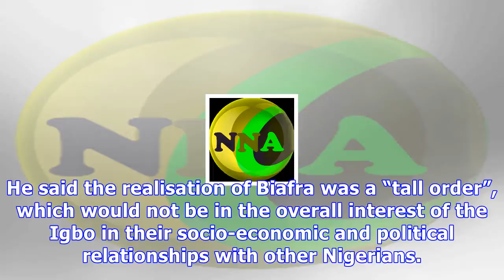Enough is Enough Stop Harassing People of South East Like Slaves, Ohanaeze Sends Serious Warning t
BIAFRA;-Enough is Enough  Stop Harassing People of South East Like Slaves, Ohanaeze Sends Serious Warning t